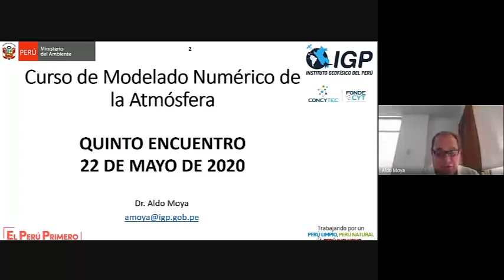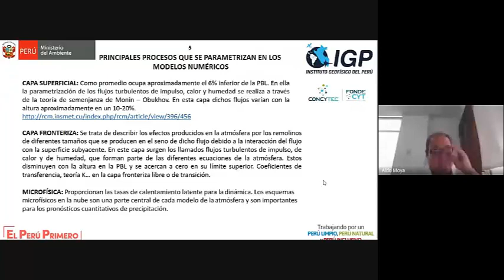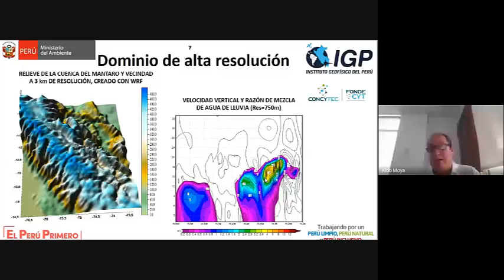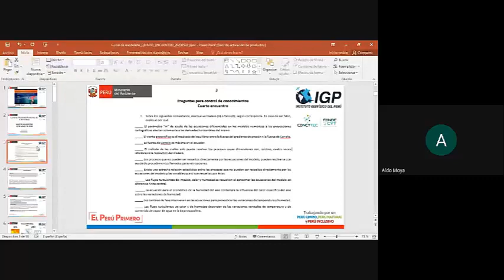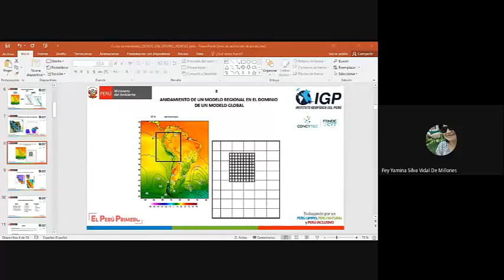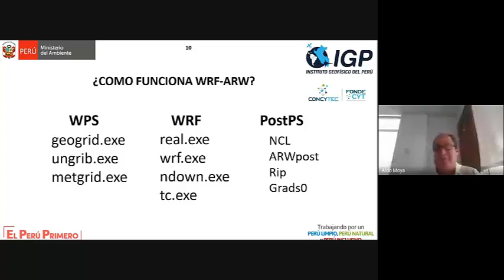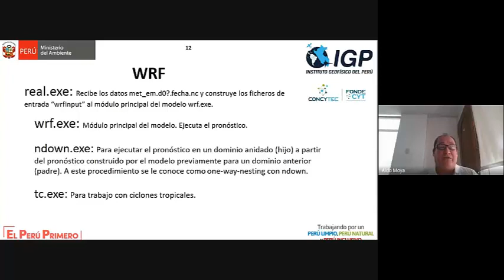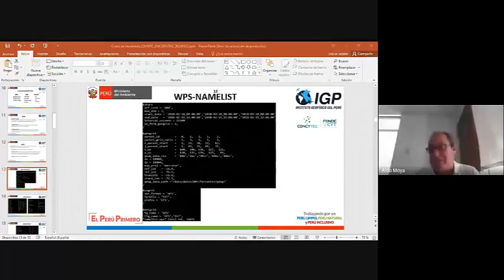Curso: Modelado Numérico de la Atmósfera (Quinta sesión)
Continuando con el  curso online Modelado Numérico de la Atmósfera a cargo del investigador científico del IGP, Dr. Aldo Moya, compartimos la quinta sesión llevada a cabo el pasado 22 de mayo.

Para más información sobre el curso en cuanto a materiales, horarios y contenidos, pueden ingresar a

También pueden encontrar más detalles sobre el tema a través del repositorio IGP ingresando la palabra WRF o Aldo Moya en la barra de búsqueda.

Importante:

Este curso cuenta con 8 sesiones (de dos horas de duración aproximadamente), que incluye un repaso general y la clausura de la materia.